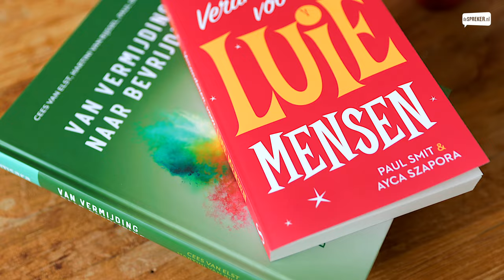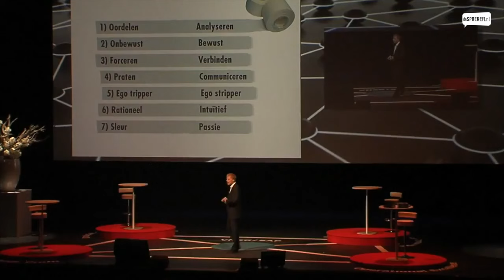Paul Smit over neurowetenschappen op de werkvloer | Sprekers met een missie #67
"Wees bewust van de onbewuste keuzes die jouw brein maakt." Filosoof en cabaretier Paul Smit is momenteel één van de meest gevraagde sprekers voor het bedrijfsleven. Hij combineert humor & inhoud, expert op het gebied van het menselijk brein en haakt in op thema’s als samenwerking, cultuur, innovatie, beïnvloeding en verandering.

Met 20 jaar ervaring en meer dan 3000 optredens op zijn naam, weet hij op sublieme wijze het publiek een uur te laten lachen waarbij hij tegelijkertijd laat zien hoe ons brein werkt als het gaat om verandering, samenwerking en beïnvloeding.

KEYNOTE 1 - ANDERS KIJKEN
In deze humoristische en energieke presentatie gaat Paul Smit in op diverse aspecten van menselijk gedrag en de werking van ons brein. Wat werkt wel en wat werkt niet als we willen veranderen? Hoe kunnen we als mens flexibel en ontspannen in het leven staan en denken in mogelijkheden? Hoe ontstaat er verbinding, vertrouwen en creativiteit binnen een organisatie?

KEYNOTE 2 - NEXT LEVEL
Neurowetenschap op een unieke én humoristische wijze gebracht! In Next Level doet hij dit samen met Hartini van Rijssel en Anne van Eck, violisten uit o.a. het Noordpool orkest en het orkest van Marco Borsato. Next Level geeft mensen een inkijk in ons brein en laat zien hoe verandering werkt en op welke wijze samenwerking vloeiend kan verlopen.

KEYNOTE 3 - 12 PRINCIPES VAN VERANDERINGEN
Hoe komt het dat zo veel verandertrajecten niet succesvol zijn? We zien de aard van de mens vaak niet zoals deze is en daarom mislukken onze pogingen om te veranderen en te sturen. Bij de 12 Principes van Verandering deelt Paul Smit de nieuwste inzichten vanuit de neurowetenschap en psychologie over menselijk gedrag en de werking van ons brein.

Na het volgen van deze keynotes weet jij hoe…
• je gedrag verandert vanuit de diepere lagen in het brein,
• je betrokkenheid van mensen kunt vergroten,
• werkgeluk en passie kunnen toenemen,
• je komt tot een optimale klantbeleving,
• we samenwerking soepel kunnen laten verlopen,
• creativiteit en innovatie werken in ons brein,
• het komt dat we subjectief en selectief waarnemen,
• keuzestress kan worden voorkomen,
• ons brein wordt beïnvloed,
• wat de meest effectieve verandertool is,
• waarom persoonlijke ontmoeting het belangrijkste zal blijven
• en waarom diversiteit zorgt voor synergie
• we juist tijdens corona op afstand kunnen samenwerken of leiding geven

PAUL SMIT BOEKEN VOOR JOUW EVENT?
Ben je geïnteresseerd in het verhaal van Paul Smit? of telefonisch via 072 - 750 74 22.